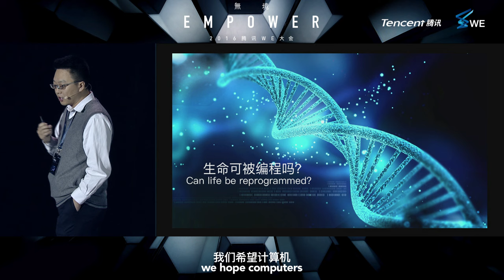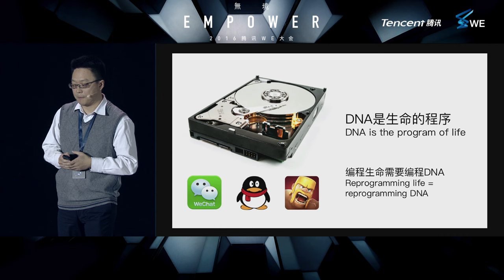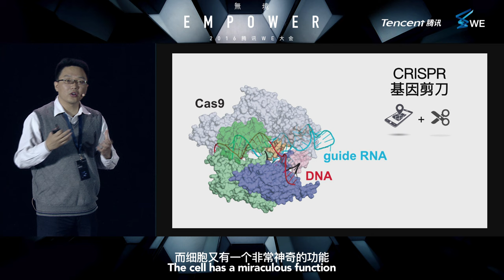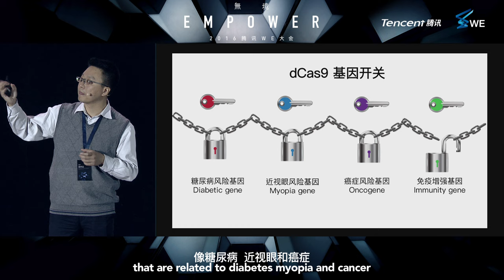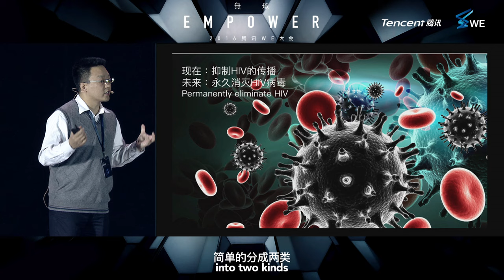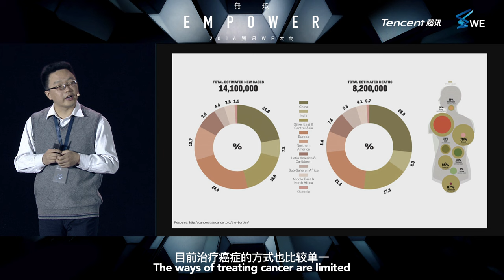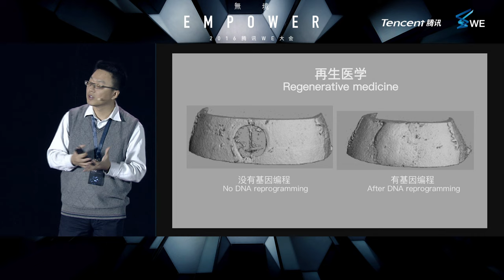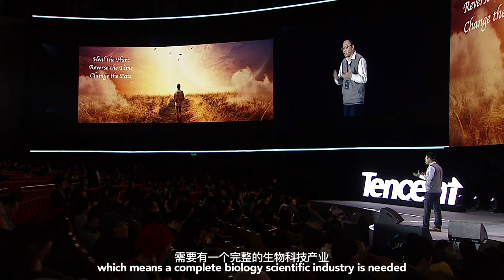Stanley Qi： Reprogramming Life--2016 Tencent WE Summit